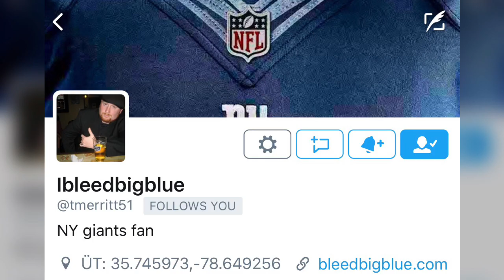5 Points Preview of Giants vs Eagles - Week 3 | New York Giants Podcast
5 Points Preview of Giants vs Eagles  - Week 3 | New York Giants Podcast

The New York Football Giants need a win to save the season. They quickly have fallen to 0-2, and up next is the Philadelphia Eagles. Here is our 5 Points Preview of The Giants vs Eagles.

We added a few new links to the Social Medial List. Check out out on twitch.

Our Other Social Media.